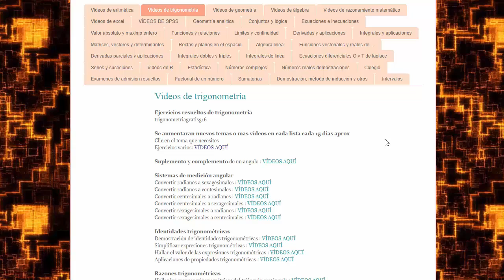en un triangulo rectangulo sus catetos son 2 y 1 , halla seno del mayor angulo agudo